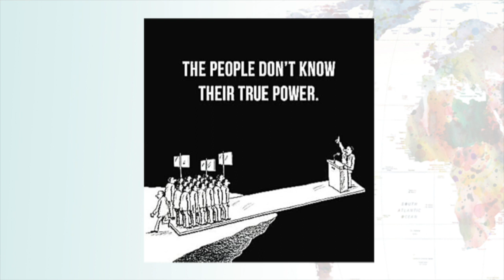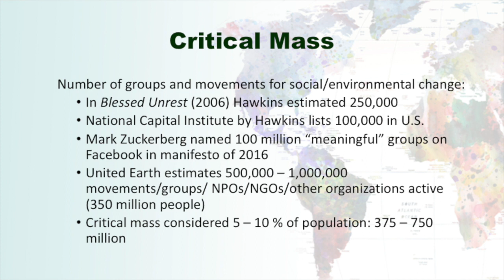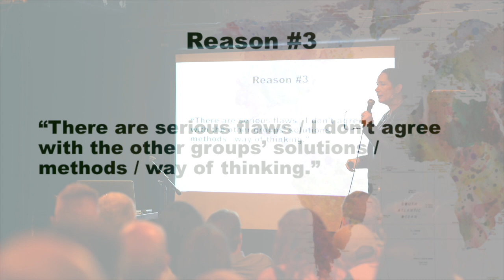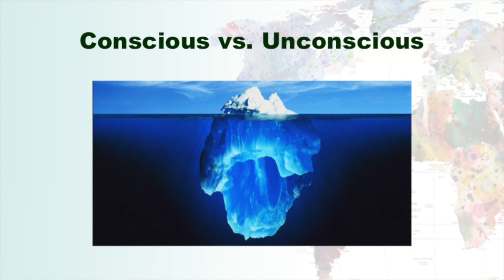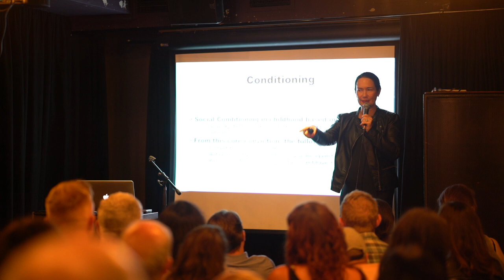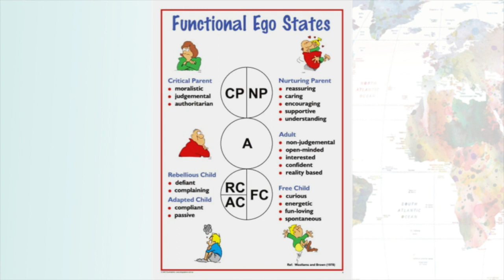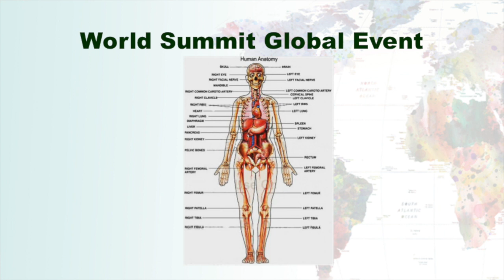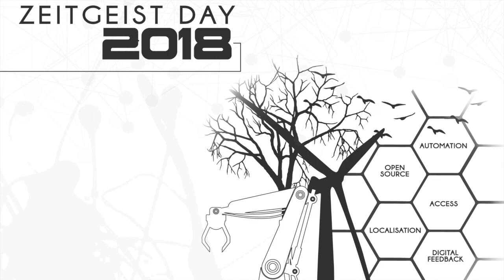Unification and the Elephant in the Room | Charlotte Wenner | ZDay 2018 London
Synopsis:
Charlotte gives a presentation about the reasons like-minded groups do not unify to create change and suggest methods for transcending them.

About TZM:
The Zeitgeist Movement is a global sustainability activist group working to bring the world together for the common goal of species sustainability before it is too late. Divisive notions such as nations, governments, races, political parties, religions, creeds or class are non-operational distinctions in the view of The Movement. Rather, we recognise the world as one system and the human species as a singular unit, sharing a common habitat.